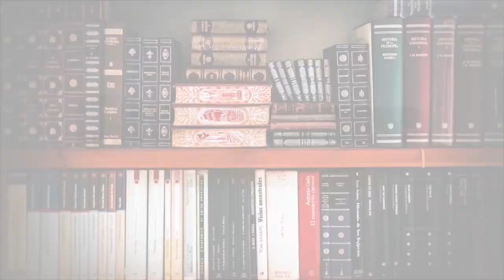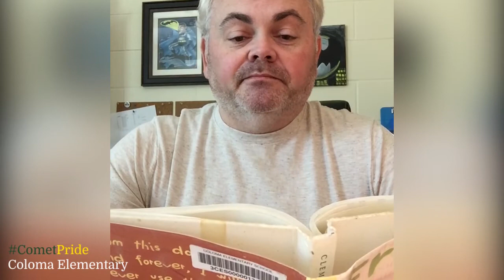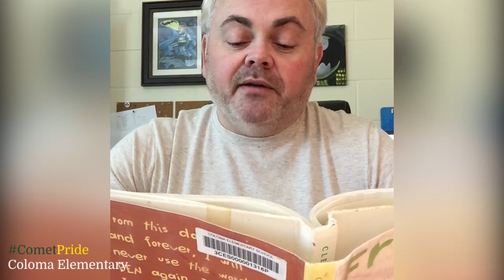Storytime with Mr. Klein - Episode 21